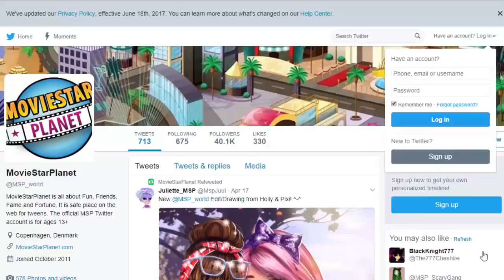If MSP Ads Were Honest!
MSP, if you are watching this, take notes! This is how MovieStarPlanet ads should be!

MSP ACCOUNTS:
US → KD41721, Kandi Kisses, & Kourageous
UK → KD4172
PL → OfficialKatieDarling
TR → OhDarlin